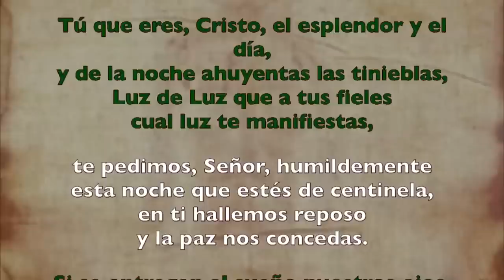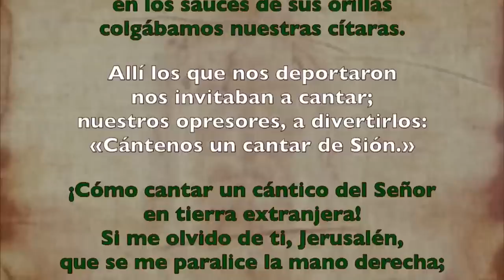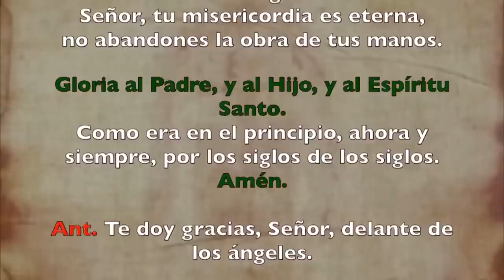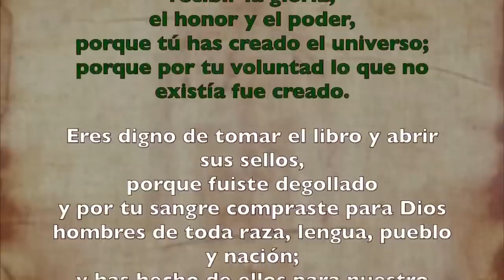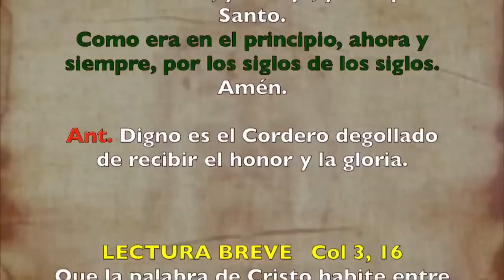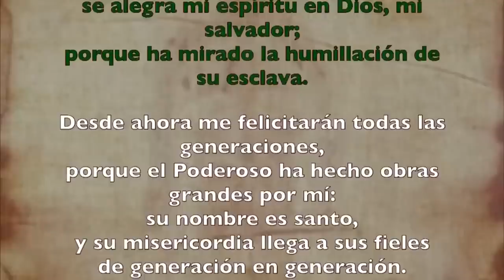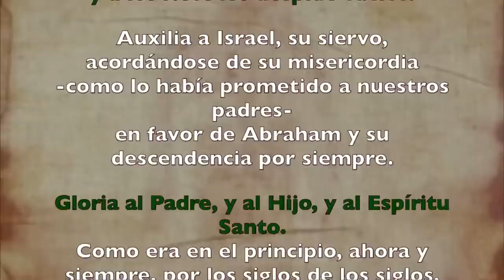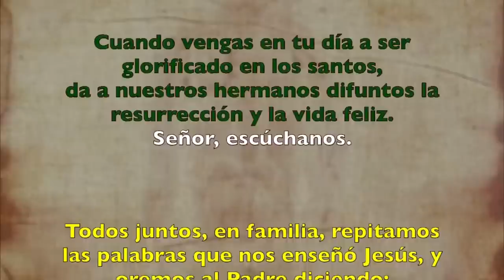Oración de la tarde (Vísperas), MARTES 27 DE JUNIO 2023 I XII del Tiempo Ordinario